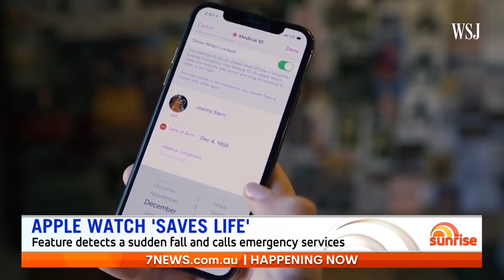Apple Watch Calls Emergency